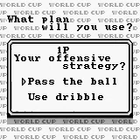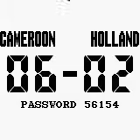Cameroon VS Holland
Nintendo World Cup